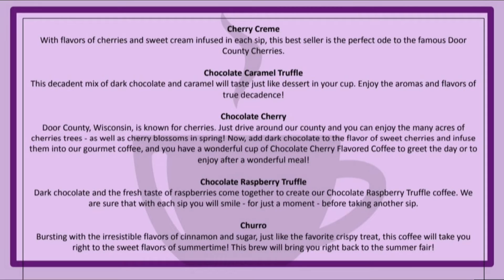ORDER YOUR COFFEE NOW!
You can order your Gourmet Coffee anytime  now. watch the video to see how to get your delicious  coffee sent directly  to you!